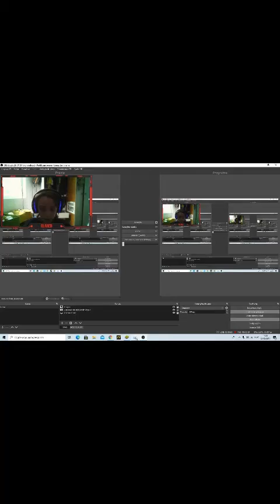com o samuca Shindo Life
saraiva de like galeraaaaaa